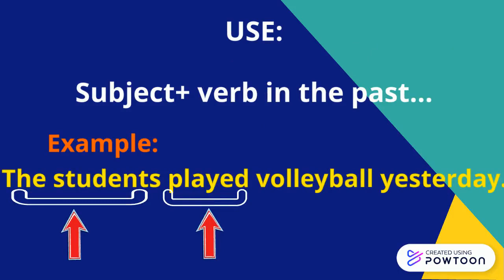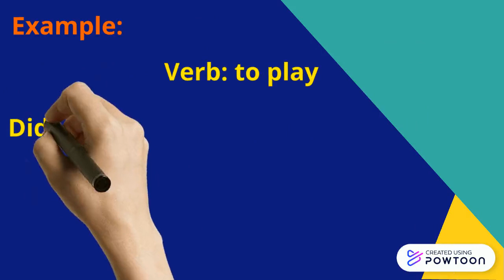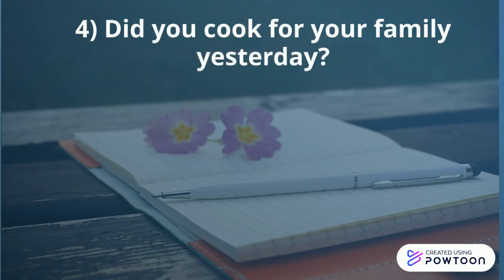SIMPLE PAST 2